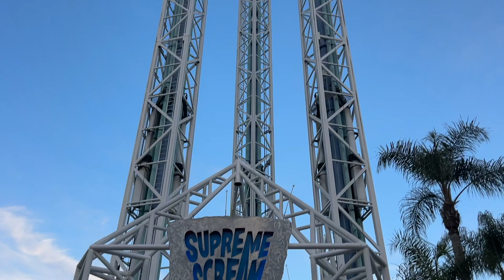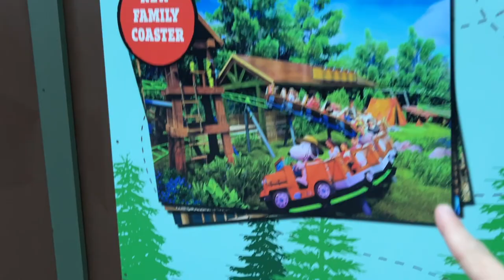What a day at Knott's Berry Farm | Construction Update Camp Snoppy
In this video we are at Knott's Berry Farm, we are officially season pass holders so enjoy many more Knott's videos, we show you us enjoy the pizza restaurant they have here, doing some rides and the construction update that is happening in Camp Snoppy it's going to be amazing.